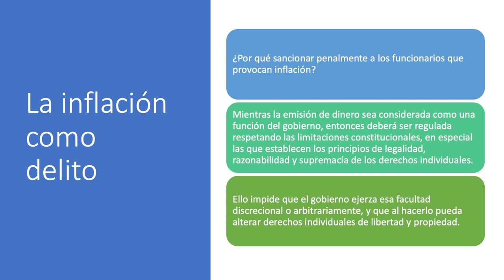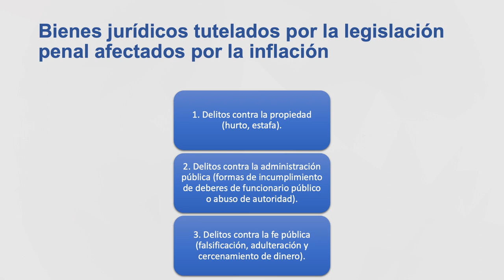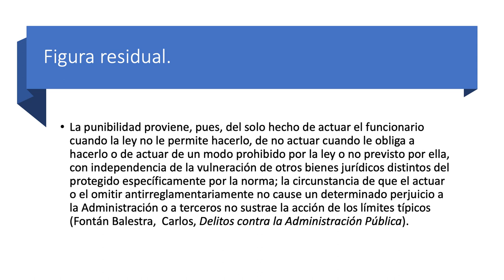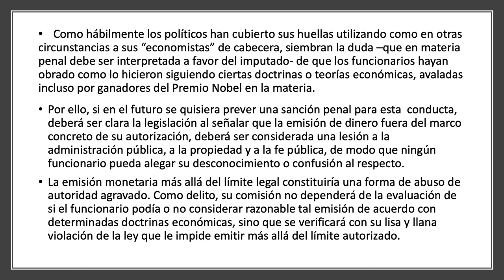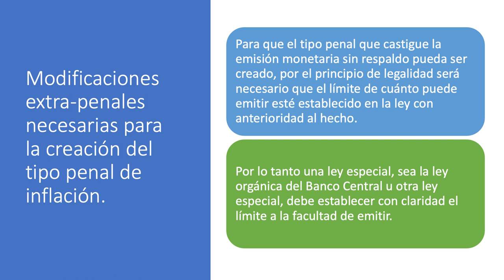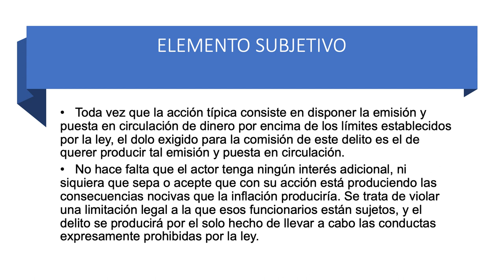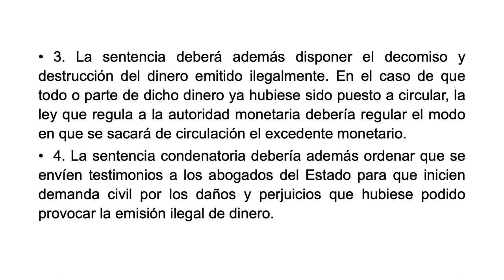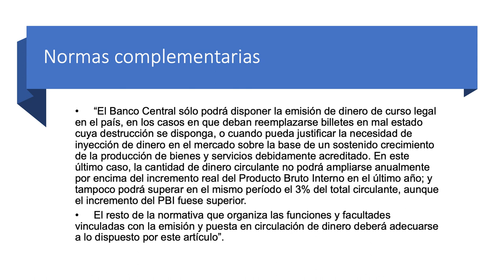Seminario: La inflación como delito | Sesión 5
En la quinta sesión del seminario "La inflación como delito", Ricardo Rojas profundiza en la relación entre la inflación y la emisión de dinero por parte del Estado, y destaca que la inflación no es simplemente un aumento de los precios, sino más bien una consecuencia de la pérdida de valor adquisitivo debido al exceso de dinero en circulación.

“La inflación es el incremento en la cantidad de dinero y, por lo tanto, una pérdida de su valor adquisitivo”.

Rojas argumenta que la emisión descontrolada de dinero, especialmente en sistemas de dinero Fiat, puede llevar a situaciones de hiperinflación y crisis económicas. Además, resalta la responsabilidad de los funcionarios públicos en este proceso, ya que son quienes tienen el poder de decidir la cantidad de dinero que se emite. Rojas explica que la emisión excesiva puede considerarse un delito contra la propiedad de la sociedad en su conjunto.

“Nada puede ser delito si no está expresamente definido por la ley”.

Por último, Rojas sugiere la necesidad de establecer límites claros y legales para la emisión de dinero, así como sanciones penales y civiles para quienes violen estas normas. También propone medidas como la confiscación y destrucción del dinero emitido ilegalmente, así como acciones civiles para resarcir los daños causados al Estado y a la sociedad. Rojas invita a la reflexión sobre la importancia de abordar la emisión de dinero de manera responsable y ética para evitar los graves efectos de la inflación descontrolada.

“Nuestro derecho a la libertad se basa en el hecho de que podamos hacer cualquier cosa, a menos que implique violar derechos ajenos”.

Organizado por:
Centro Henry Hazlitt